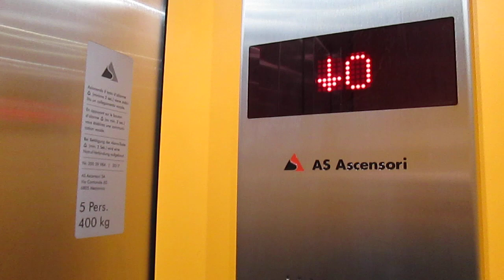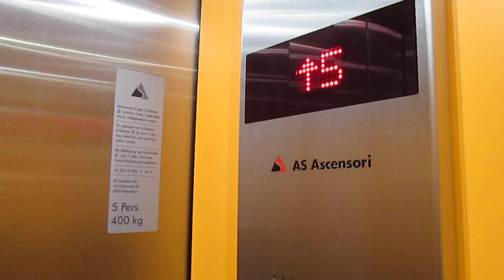Lift AS Ascensori @ Via Camara 20, Breganzona Switzerland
Ecco di seguito le caratteristiche tecniche/Following technical informations:
-Marca/Brand: AS Ascensori
-Modello/Model: VarioStar
-Azionamento/Type: MRL, Elettrico/MRL, Traction
-Capacità/Capacity: 400 KG / 5 Pers.
-Piani serviti/Floors served: 6(0,1,2,3,4,5)
-Posizione armadietto di servizio/Position of service cabinet: nel muro vicino all'ascensore, all'ultimo piano/in the wall near the lift, at last floor
-Anno/Year: 2017

Ecco il video dell'ascensore che c'era prima/here are the video of the lift who was there before